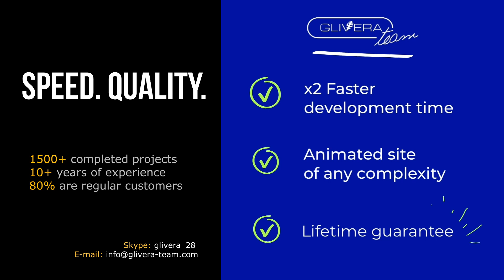Frontend website layout with web animation for ISSAC - UA Front-end Agency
Elegant and sophisticated animation, modern website layout for ISSAC ✅.

Their team transforms operations by putting everything they have into finding and optimizing opportunities that make a real difference. 🌟Other our front-end works